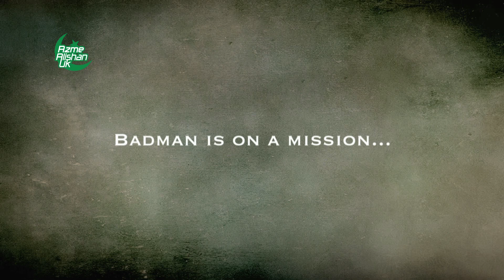Badmans Britain Trailer | Humza Productions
A TRAILER FOR EPISODE 1 FOR MY NEW 2 PART SPECIAL SHOW!
EPISODE 1 OUT DECEMBER 7 2012
BEHIND THE SCENES EP1 OUT DECEMBER 14 2012
EPISODE 2 OUT DECEMBER 21 2012
BEHIND THE SCENES EP2 OUT DECEMBER 28 2012

JANUARY 11th 2013 BADMAN 2.4 WILL BE OUT! GONNA GO HARD =) LOVE YOU ALL BLADRINS!